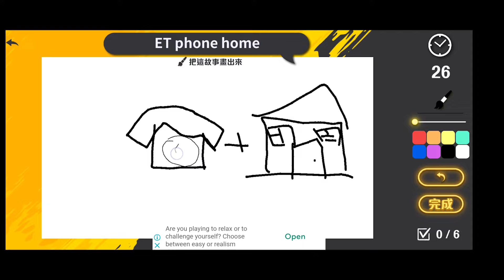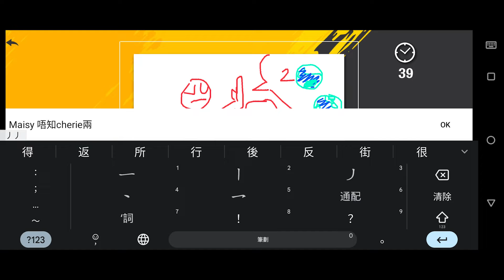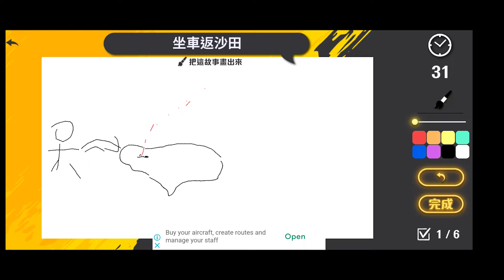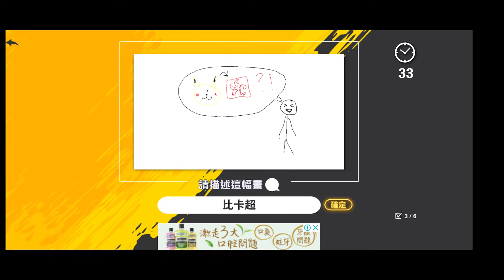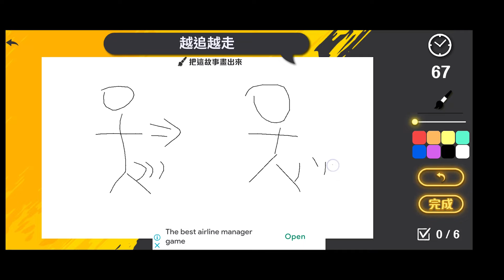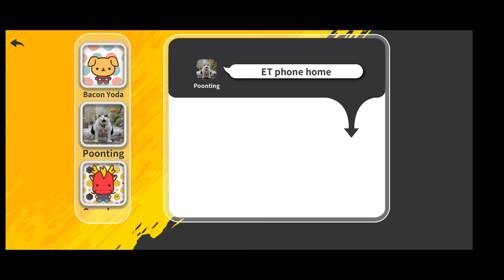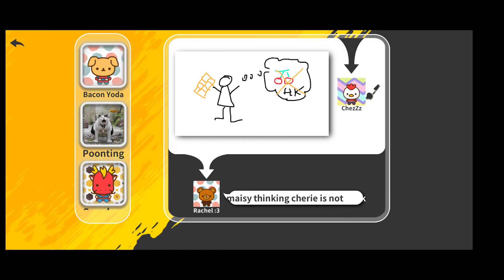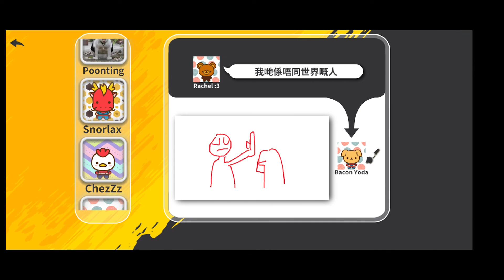[爆笑畫畫系列 #1]